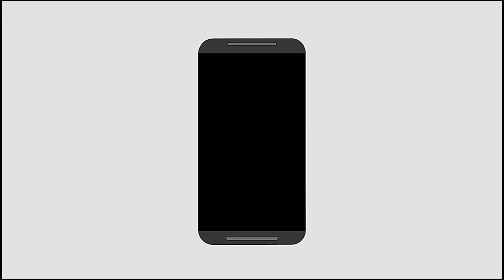How to Know if Your Partner is Cheating?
एक रिश्ता पवित्र व् मजबूत तभी रहता है जब दोनों साथी बराबर का योगदान करें। परन्तु कभी-कभी ऐसी परिस्तिथियाँ बन जाती है जब कोई एक साथी उस रिश्ते की इज़्ज़त करना कम कर देता है और अपने साथी को अँधेरे में रखता है। आज की इस वीडियो में कुछ उन पंकितयों पर प्रकाश डालेंगे जो हमारी मदद करेगा उन लक्षणों को पहचानने में जिससे पता चलता है की एक साथी अपने दूसरे साथी को धोखा दे रहा है।
हम ये बात फिर कहेंगे की केवल शक की बुनियाद पर एक पवित्र रिश्ते को खतरे में न डाला जाये। जब तक आपके पास कोई सबूत ना हो तो अपने साथी पर किसी भी तरह का दोष न डालें।

A relationship is a special and pure bond between two partners. It becomes strong with equal efforts and sacrifices. However sometimes a partner starts ignoring the love he/she got from this relationship and starts keeping their better half in darkness. In this video, we are sharing some of the steps which will help you to know if your partner is cheating.
One important thing is to be kept in mind in all this. Do not blame your partner on the basis of doubt. Unless you have genuine and authentic proof, do not put the special relationship into jeopardy.

VERY IMPORTANT:
Interested in Hypnosis? We offer advanced training workshops of Clinical Hypnotherapy and Self Hypnosis Courses. Check our product portfolio. We successfully address various kinds of psychological problems (phobia, stress, depression, anxiety, trauma, fear, sexual issues, low memory, relationship issues, low confidence and various other kinds of problems).

Unfaithful partner

Cheating in a Relationship